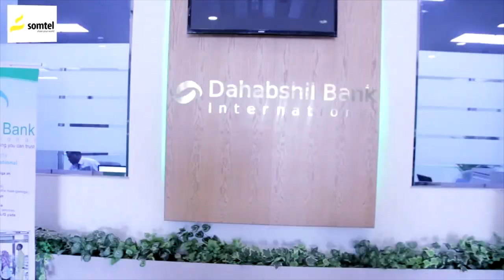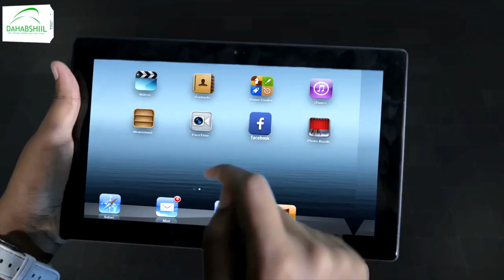"Waxaan qabaa Mudane umadi soo dooratay cida suuqa kudhex budaysay..." Xil. Axmed Dayib Kucadeeye.